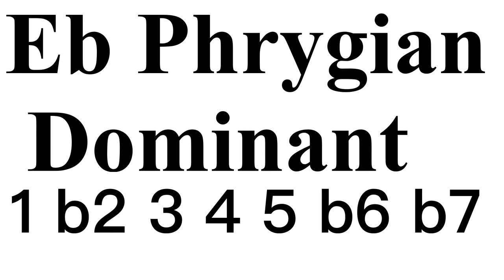Eb Phrygian Dominat Backing Track